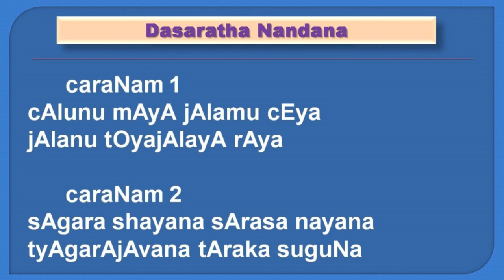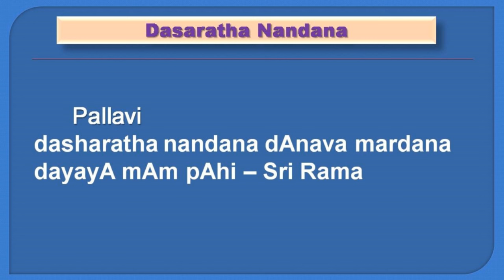Dasaratha Nandana | Thayagaraja | Asaaveri | Adi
Presented by
Mrs. Bhuvana Karthik